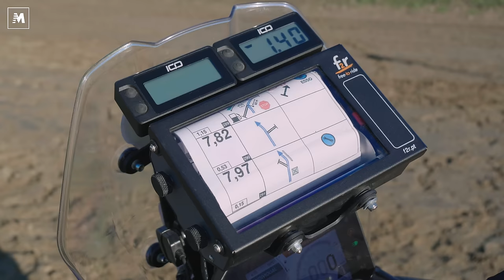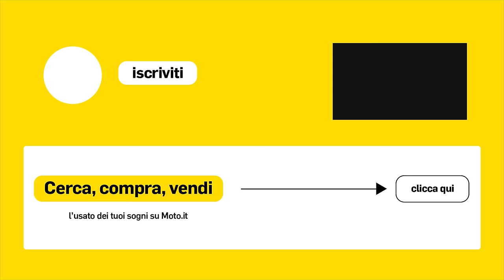Aprilia Tuareg 660 Factory: il TEST ESCLUSIVO della moto campione d'Italia con Jacopo Cerutti!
Vi proponiamo un test davvero speciale su Moto.it: non una moto di serie, ma un vero prototipo realizzato da un reparto corse di primo piano, che ha vinto il Campionato Italiano Motorally. Abbiamo guidato la fantastica Aprilia Tuareg 660 GC di Jacopo Cerutti sulla pista di motocross!

E' infatti lei la moto realizzata dal Team Guarschi Corse, che ha seguito il progetto ufficiale di Aprilia Racing. Guidata da Jacopo Cerutti si è imposta nella classe bicilindriche (G1000) nel Campionato Italiano Motorally e Raid TT dopo un'incredibile lotta contro la Yamaha Ténéré 700 ufficiale di Alessandro Botturi. Lotta che si è conclusa solo nell'ultima tappa dell'Italiano in Sardegna.

L'abbiamo portata sulla Pista di Motocross di Chieve, il nostro banco da prova preferito per i test col tassello. Con noi Gianfranco Guareschi, che ha seguito questo progetto col fratello Vitto, e il campione italiano Jacopo Cerutti.
La Aprilia Tuareg 660 GC Factory presenta telaio e motore di serie, ma poi c'è una cura del dettaglio micidiale, che ne fa una vera moto da corsa.
Il motore ha mappatura dedicata e lo scarico SC (che dà un sound pazzesco alla moto). Troviamo poi una forcella Ohlins fornita da Andreani Group, che lavora a stretto contatto col Team Guareschi Aprilia per il setting. Anche dietro c'è un mono Ohlins con leveraggio progressivo. Non cambia il forcellone in alluminio.
I cerchi hanno canale più stretto e mozzi realizzati ad hoc. Ospitano gomme Metzeler Enduro con mousse anti foratura. Davanti si mantiene un solo disco freno, perché non serve così tanta potenza frenante in fuoristrada (anzi, sul fango può dare molto fastidio).
Il serbatoio in plastica da 20 litri non cambia, perde solo il tappo con chiave (inutile in gara). La sella è più alta e davanti al pilota si staglia la strumentazione da rally col roadbook e due trip. Cosa insolita sulle moto da rally: il team ha mantenuto la strumentazione di serie, molto utile per tenere sotto controllo le info della moto e della benzina.
Sulla Aprilia Tuareg 660 GC non ci sono serbatoio posteriori, ma il team ha già pronta una versione ad hoc per l'Africa Race con serbatoi aggiuntivi e codino scomponibile.

Come va
Provare una moto ufficiale regala sempre emozioni speciali. In primis perché è cucita addosso al suo pilota e non al motociclista medio. In secondo luogo dopo pochi metri puoi percepire con mano a che livello una Casa sia arrivata nello sviluppo della sua moto. Uno sviluppo che poi inevitabilmente condiziona anche i progetti del futuro. Una bella responsabilità quindi raccontarvi questa bellissima Aprilia Tuareg 660 GC.
In sella ritrovi l'ottima ergonomia della Tuareg. Ma il bello arriva quando incroci i primi canali vigliacchi di Chieve, resa un macello di fango dalla neve del giorno prima. La Aprilia Tuareg 660 GC  ti lascia a bocca aperta. E' facile, intuitiva, morbida di sospensioni. Tutto risulta immediato, persino più che sulla moto standard.
Il motore ha i rapporti lunghi, c'è tanto allungo. Faccio tutto il giro in seconda, con lei supero i 90 km/h (come con un 450 da cross in quarta!). Ma anche nel lento non serve mettere la prima. Il motore sotto è lineare, docile e ti porta fuori dai canali. Ottimo il cambio elettronica quick shift. Pensavo fosse un gadget inutile, invece funziona bene e poi dà un sound da libidine ai cambi marcia.
La Aprilia Tuareg 660 GC mi è piaciuta anche sui salti (oggi era difficile chiuderli per via del fango, ma qualcosa ho osato). Resta neutrale, bilanciatissima. Tutto funziona a meraviglia. I Guareschi hanno fatto uno sviluppo certosino, guidati da Jacopo. Subito vincente e convincente dalla prima gara.
Li seguiremo con attenzione all'Africa Eco Race. Questa Aprilia ha mostrato in Italia che può fare grandi cose. Ora tocca all'Africa!

Di Andrea Perfetti

00:00 Intro
00:44 Com'è fatta
04:00 Intervista a Gianfranco Guareschi
08:00 Intervista a Jacopo Cerutti
15:55 La prova del Perfetto

Video di Camilla Pellegatta, Leo, Luca Catasta
Foto di Fabio Principe

Aprilia
Team Guareschi
Jacopo Cerutti
Pista di Chieve